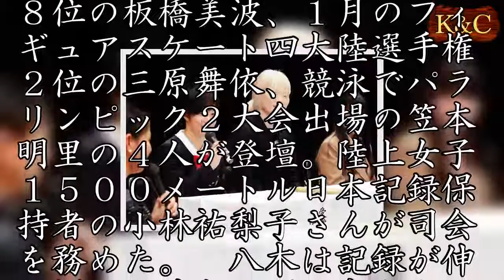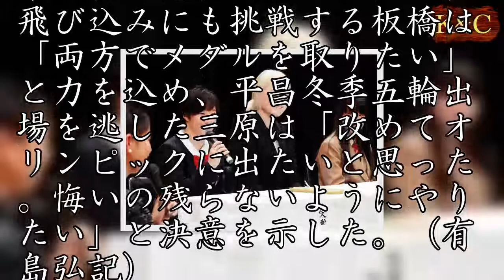挫折経験や今後を語る 兵庫を代表する女性アスリートら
２０２０年の東京五輪、東京パラリンピックに向け、兵庫を代表する女性アスリートによるトークショーがあり、スランプや挫折の克服、今後の目標などを語り合った。　１６年リオデジャネイロ五輪で重量挙げ５３キロ級６位の八木かなえ、同五輪高飛び込み８位の板橋美波、１月のフィギュアスケート四大陸選手権２位の三原舞依、競泳でパラリンピック２大会出場の笠本明里の４人が登壇。陸上女子１５００メートル日本記録保持者の小林祐梨子さんが司会を務めた。　八木は記録が伸び悩んだ時期は頭で考えたといい、「フォームや筋肉の使い方、競技の奥深さを知ると少しずつ伸びた」と振り返った。１２年のロンドンパラリンピックで専門の背泳ぎが実施種目から外れた笠本は「嫌になり、半年間距離を置いたが『好き』と気付き、頑張れた」と転機を口にした。　東京五輪を見据え、シンクロ板飛び込みにも挑戦する板橋は「両方でメダルを取りたい」と力を込め、平昌冬季五輪出場を逃した三原は「改めてオリンピックに出たいと思った。悔いの残らないようにやりたい」と決意を示した。（有島弘記）